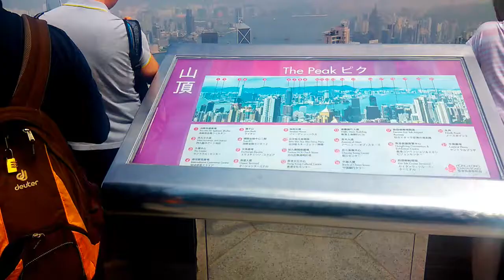Bruce Lee Enter the Dragon Filming Location 2018 (Victoria Peak)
This is where they filmed the start of enter the dragon also van damme in bloodsport. There is also  wax model of Bruce Lee in the building near the peak.